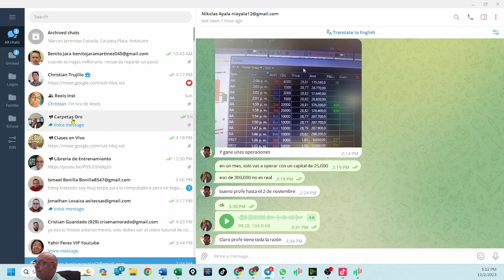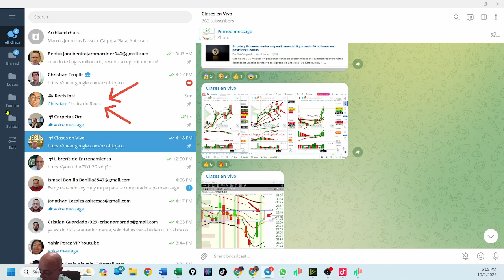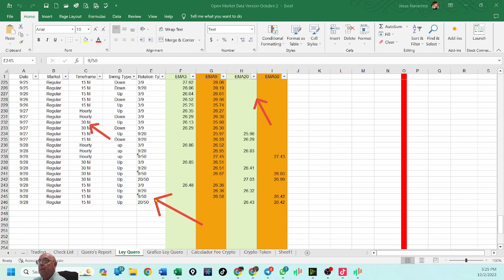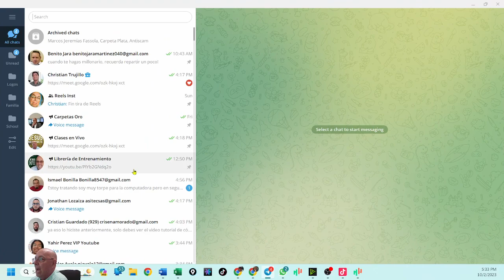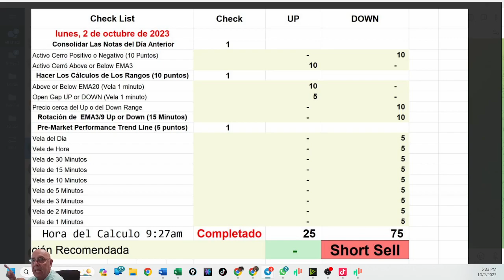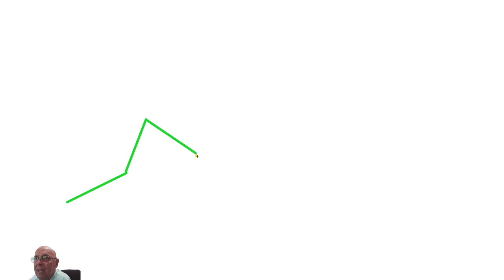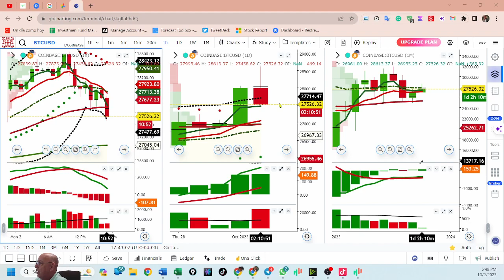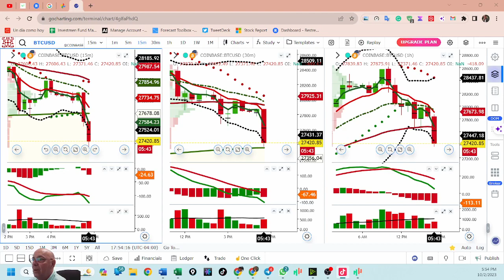Octubre 2, 2023, Análisis de Los Mercados Accionarios y Cryptos (pte 2)